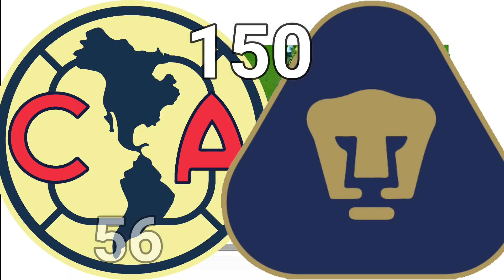CLÁSICO CAPITALINO (Historia y Estadísticas)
Este vídeo no va dirigido para ofender a nadie, solo tiene como propósito entretener al espectador e informar de este partido a disputarse el sábado. Comenta si quieres mas vídeos así, y si eres Águila o Puma